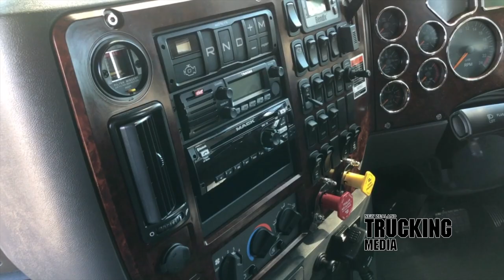Mack Super Liner 6x4R | Truck Test | Giving Value Back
Life’s a journey to be savoured, and the reality is at times it will challenge us to the extreme. The most important thing is knowing we’re all in it together and when traction’s an issue, help is never far away. TR Group, in conjunction with Mike King’s ‘I Am Hope’ charity, have come together to get that message out in a spectacular fashion, on a bold Mack Super Liner, and it’s working in every way imaginable.